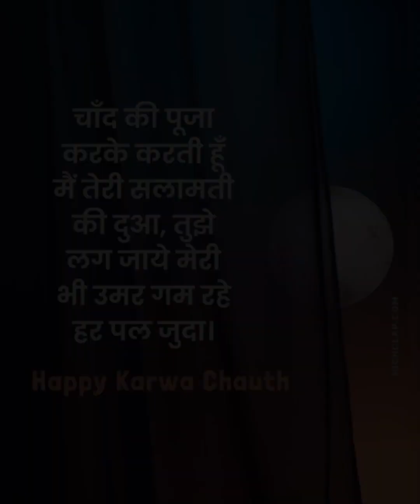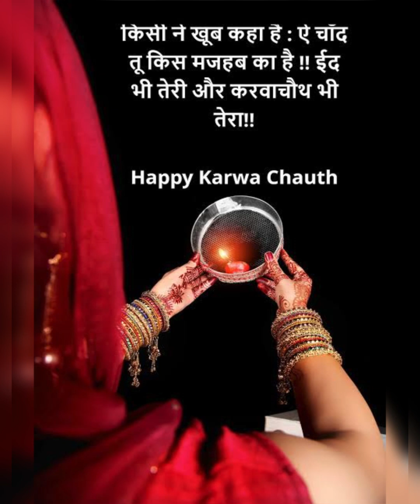करवा चौथ का व्रत रखने से पहले जरुर देखे ये वीडियो | karwa chauth puja | Easy karwa chauth puja vidhi